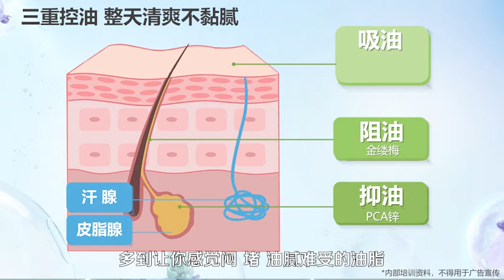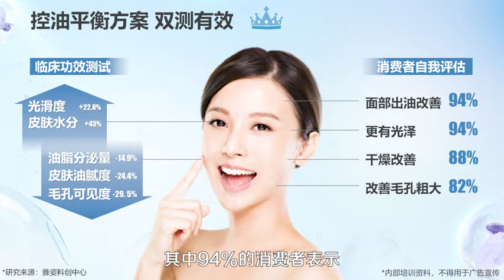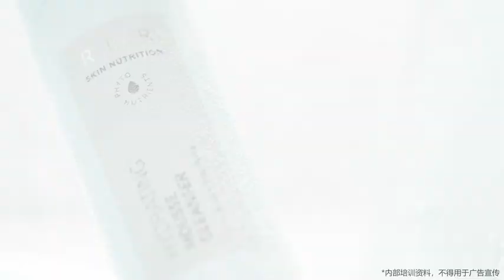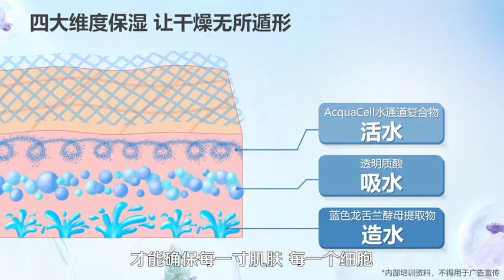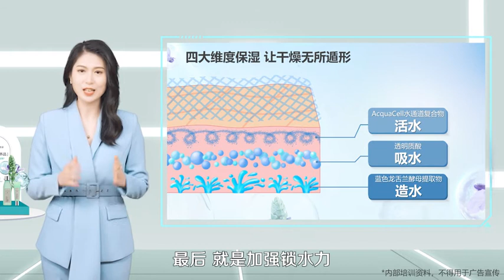平衡方案下篇（单品）